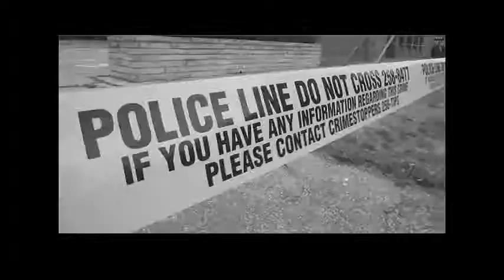Windsor Councillor 'McHappy'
Windsor Councillor Drew Dilkens discusses McHappy Day at the McDonalds restaurant on Dougall Avenue where he was volunteering, Wednesday, May 2, 2012.